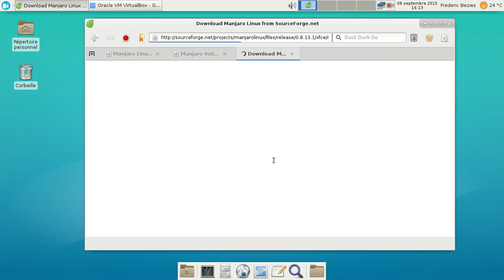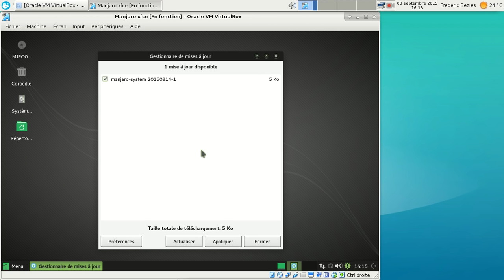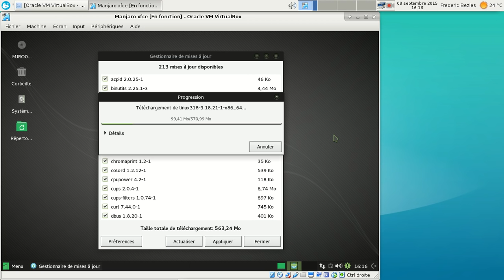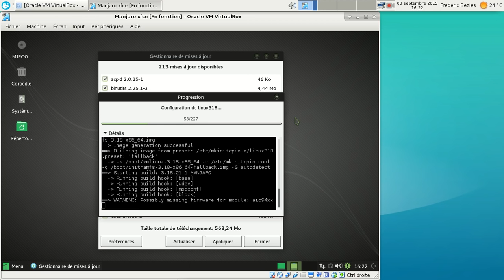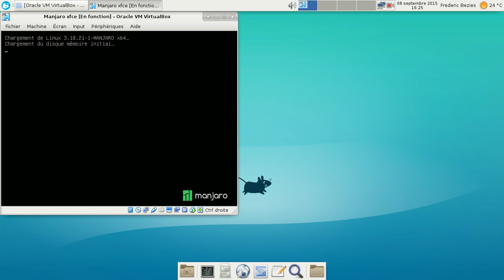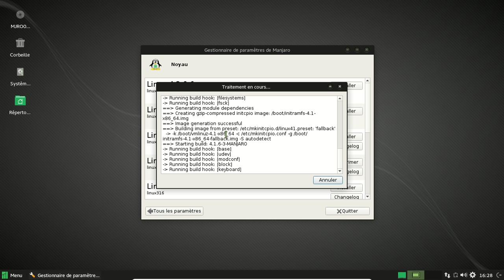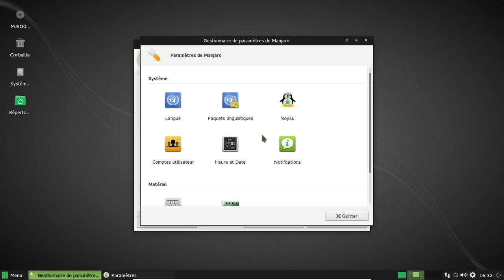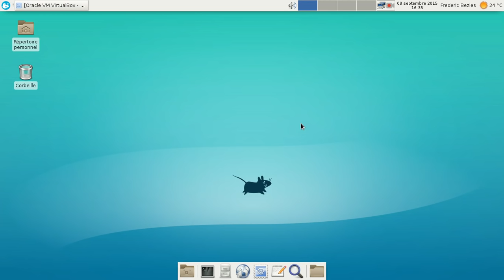Migration d'une Manjaro Linux 0.8.13.1 vers une 15.09rc1 en mode graphique.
Vidéo où je tente de passer d'une version majeure de la Manjaro Linux à la suivante en mode graphique.